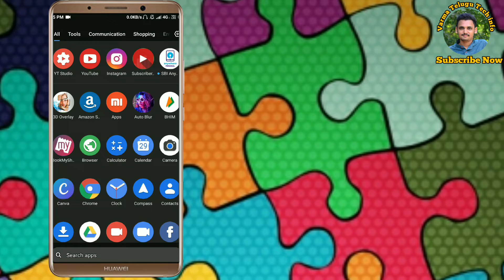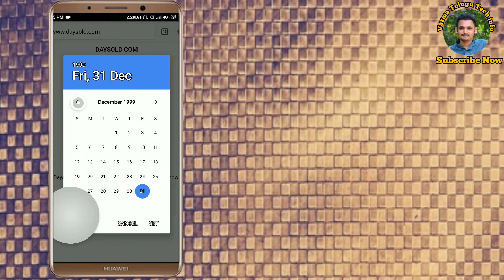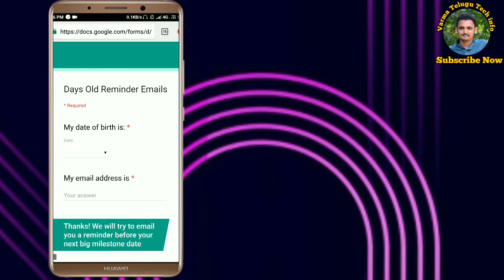interesting websitellthis website is used to calculate the days of your agelldaysold.com in Telugu🔥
I will do better videos for you